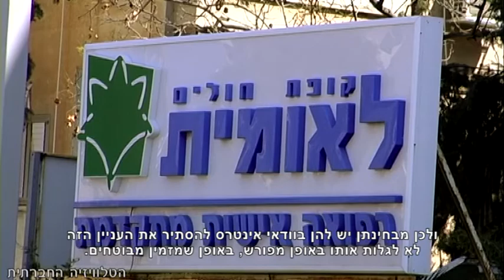ועדה סמויה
מה תעשו אם התרופה לה אתם זקוקים אינה כלולה בסל התרופות? תמהרו להכניס את היד לכיס ותוציאו מאות ואלפי שקלים בחודש על התרופה? תתעלמו מהצעת הרופא ולא תקנו כיוון שאין באפשרותכם? יתכן כי אתם כמו רוב הציבור אינכם מודעים כלל לאפשרות נוספת: פנייה לוועדת החריגים של קופת החולים בה אתם חברים, שמטרתה היא מתן מענה לחולים שהטיפול לו הם נזקקים אינו נכלל בסל התרופות. מחקר חדש מגלה כי 70% מהציבור אינו מודע לקיום הוועדה, גם כאשר מדובר בתרופות מצילות חיים. כולנו תקווה כי שֹרת הבריאות החדשה יעל גרמן תביא לשינוי המצב.